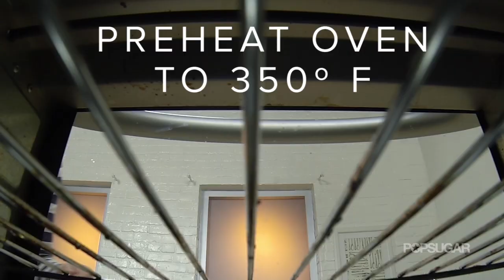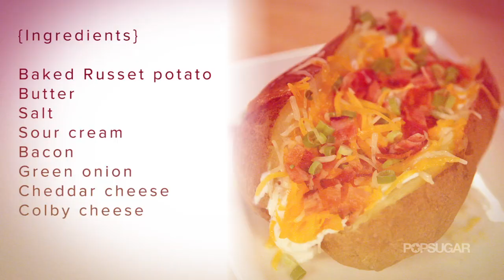Two Baked Potato Topping Ideas for Thanksgiving | Picture Perfect Food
Fluffy and fully loaded with bold flavors, baked potatoes are a Fall dinnertime staple for a reason. Watch the video for two terrifically tasty ways to trick out these tubers, whether you're team russet or team sweet potato.